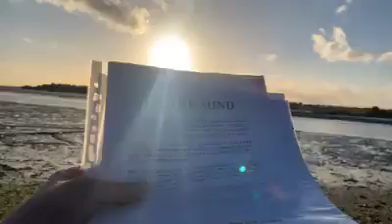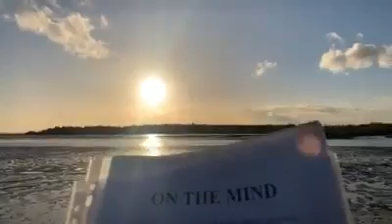ON THE MIND 22 06 2005 Poem I wrote for my book called ReallifedreamsmybookMyCopywrite